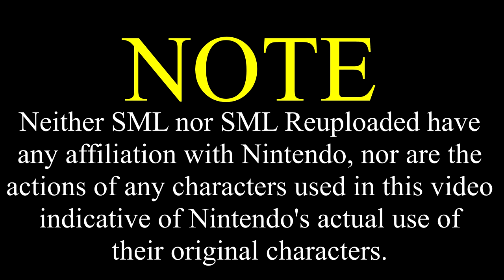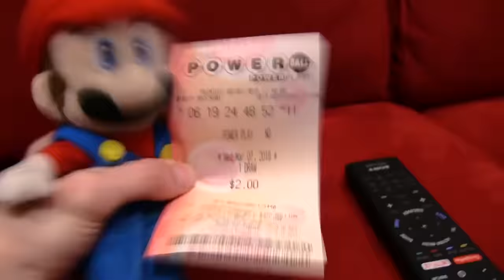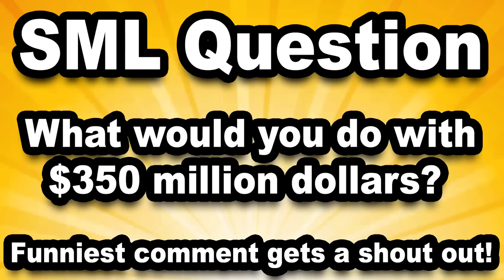SML Movie: Jeffy's Paper Shredder [REUPLOADED]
Original Description: Mario gives Jeffy a Paper Shredder!

Follow the SML crew on Instagram - LoganThirtyacre
- ChillyJimenez
- TitoTotters